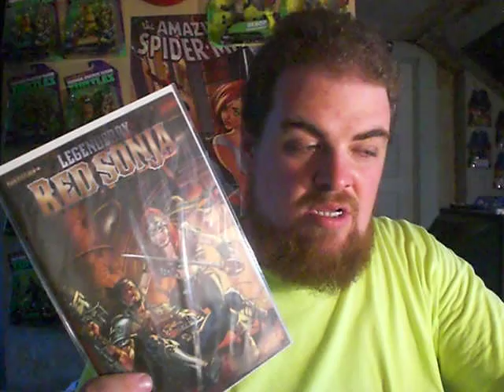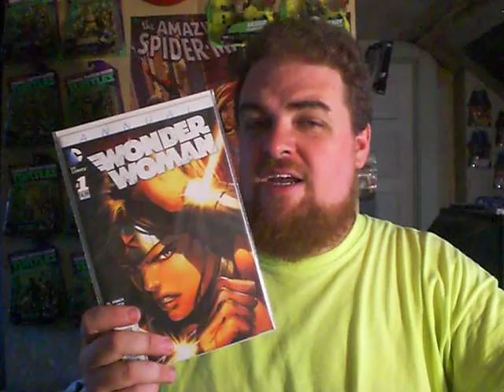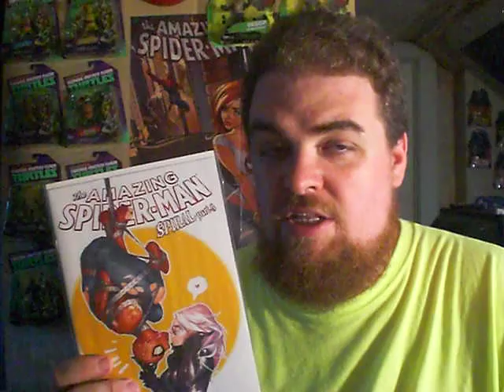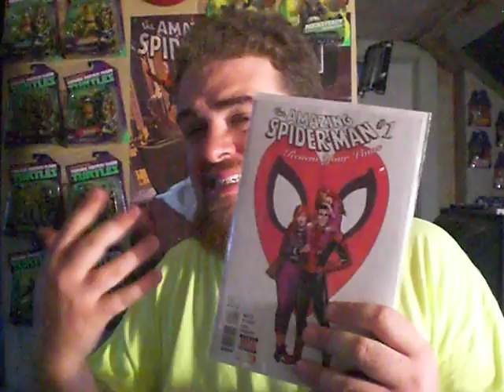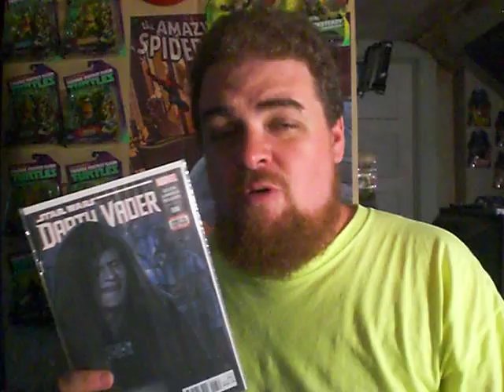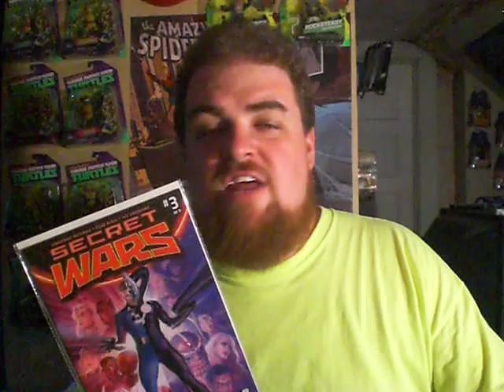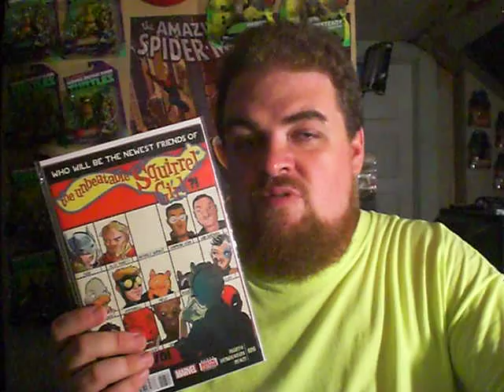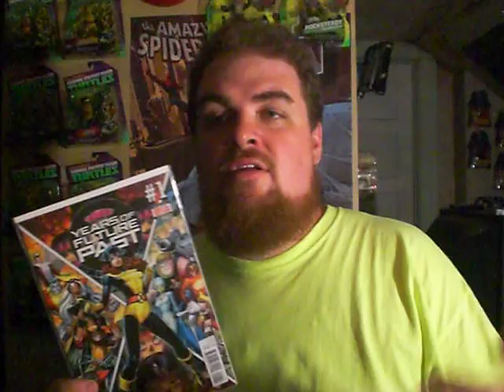Blugoblin Comic Book Review 6/3/15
Yes, this one's late, but I'm still getting these out for you.

DYNAMITE:
Legenderry Red Sonja #4

DC COMICS:
Green Lantern #41
Wonder Woman Annual #1

MARVEL:
Secret Wars Battleworld #2
Darth Vader #6
Giant Size Little Marvel A vs X #1
Princess Leia #4
Secret Wars #3
Star Wars #6
Unbeatable Squirrel Girl #6
Wolverines #20
Years of Future Past #1